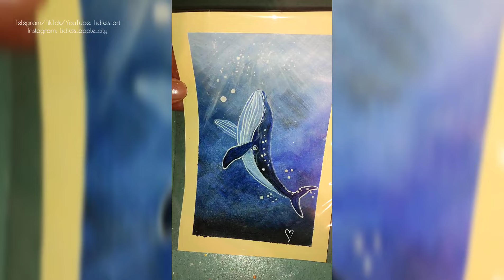Простой рисунок синего кита акриловыми красками 🐳💙Blue whale drawing easy.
Всем привет, сегодня делюсь очень лёгким процессом рисования синего кита в море 💙. Использую синтетические кисти, плотную бумагу, акриловые краски.